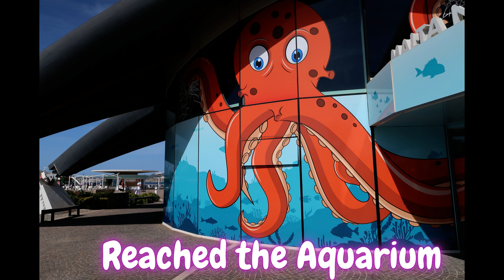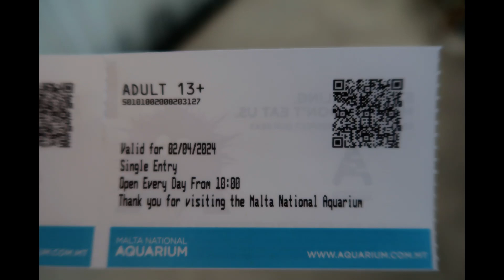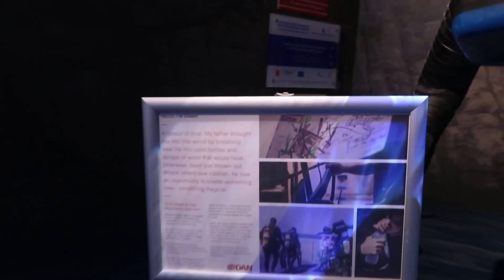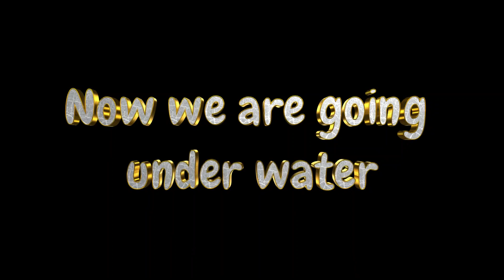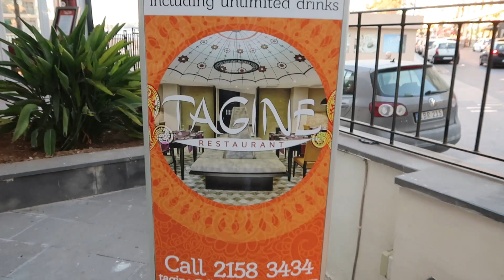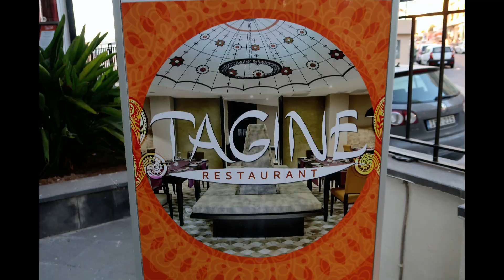Malta Travel Vlog | Day 3